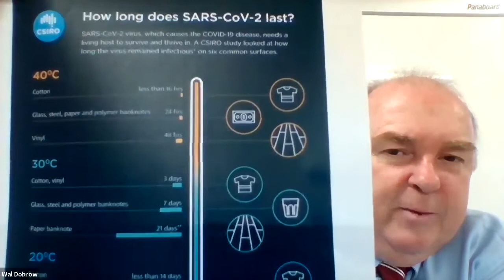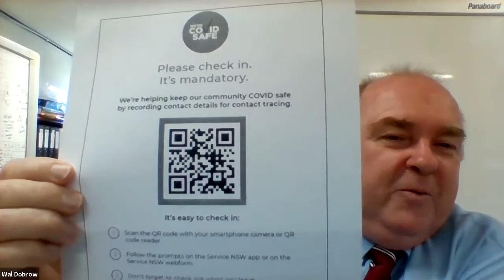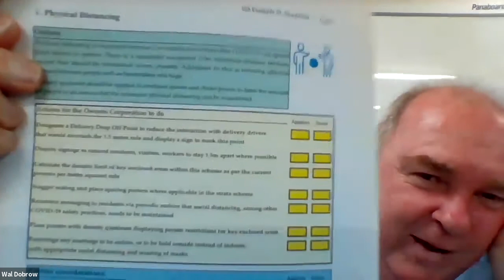NSW | ACT | VIC | SA: COVID 19 & Strata with Wal Dobrow, Covid19 Plans | LOOKUPSTRATA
A very big thanks to Wal Dobrow, Covid19 Plans for joining Nikki Jovicic for the NSW | ACT | VIC | SA COVID 19 & Strata webinar.

During the session, Wal spoke in detail about Covid19 Plans for strata. As well as this, Wal answered many questions. Just some of the information touched on:
- Specific strata issues when dealing with COVID-19 Safety Action Plans
- The six COVID-19 Safety Principles
- Using QR Codes
- Duty of Care for the Strata Committee
- Owners Corporations Responsibilities under WHS
- Common Sense on Common Property
- Individual Lot Owners Responsibility
- What Should Strata Managers, Owners Corporations or owners do now?